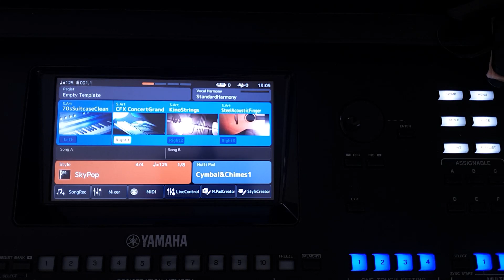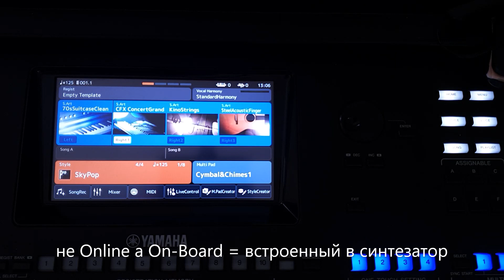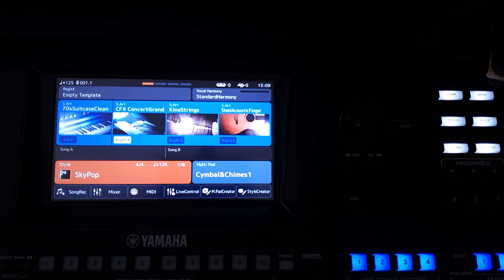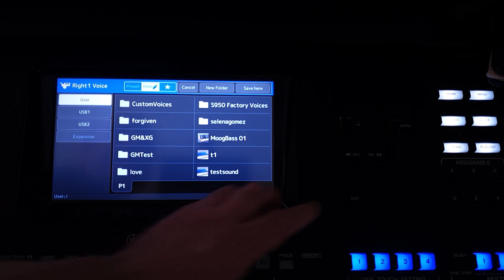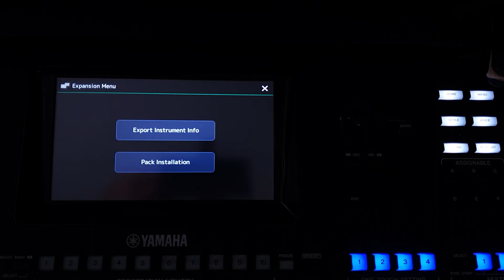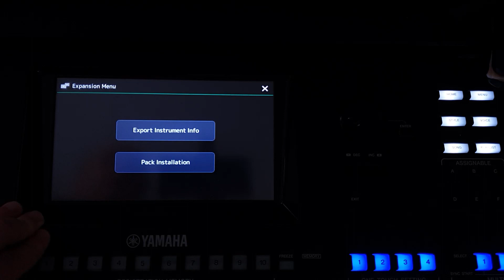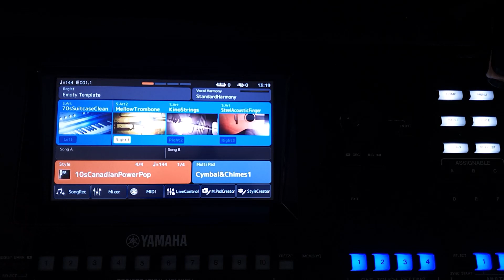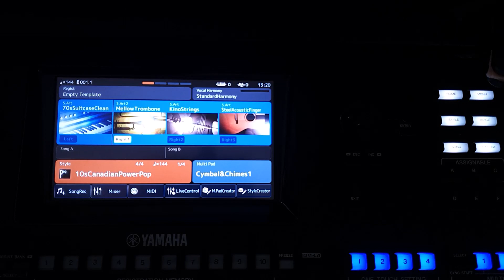Expansion Packs - Overview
Система работы пакетов в синтезаторах фирмы ямаха

Cсылка на видео обзор YEM и работу с пакетами на компьютере